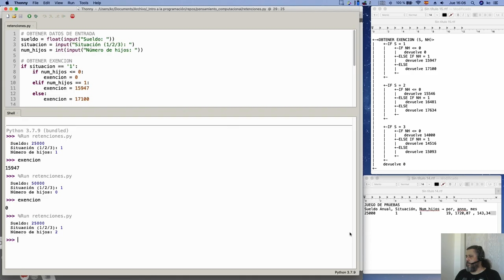Curso de Programación | Primera versión - Probándolav